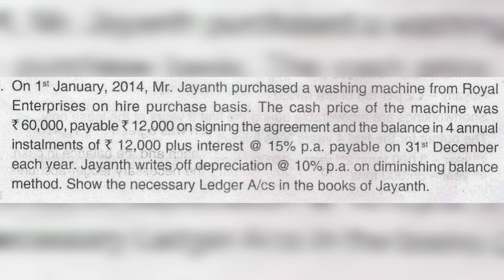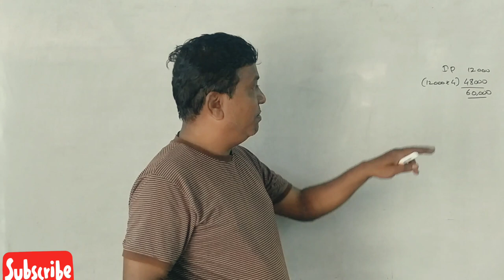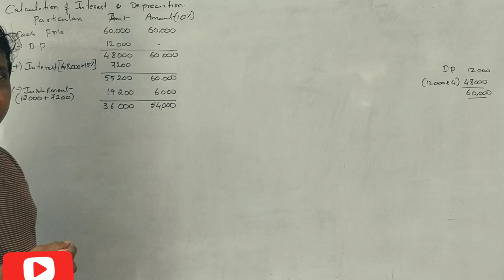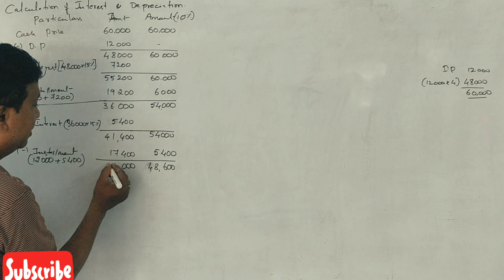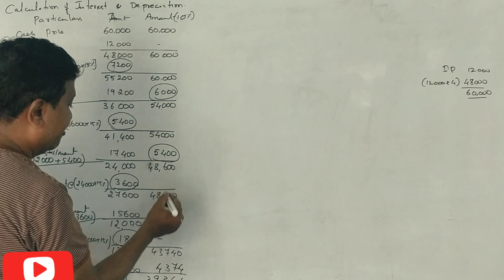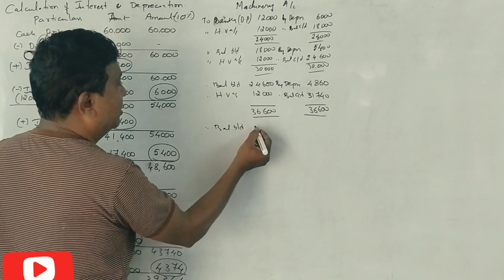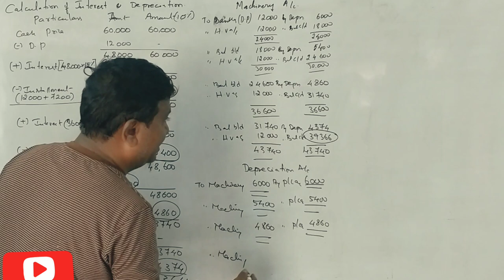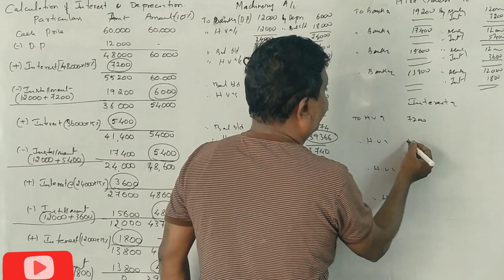FA (NEP Syllabus) Hire Purchase System In Kannada PART 12 - Revision Class 4 - By Srinath Sir